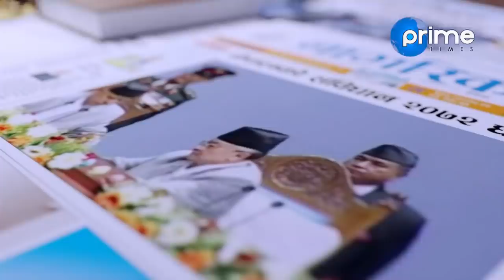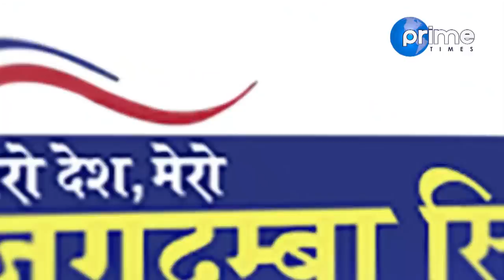सिके राउतको पहिलो टिभी अन्तरवार्ता: खतरनाक घोषणा,ओली र मोदीको किन गरे प्रशंसा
Program: Janata Janna Chahanchhan
Presenter: Rishi Dhamala
Guest:  Dr CK Raut
Video By: Prime Times Television